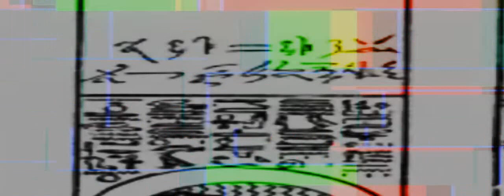Ancient Civilizations Background